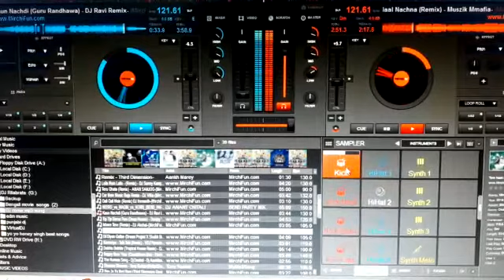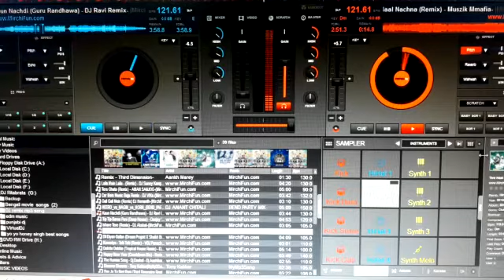DJ Practice By Ritabrata Aich || DJ Mixing || Virtual DJ